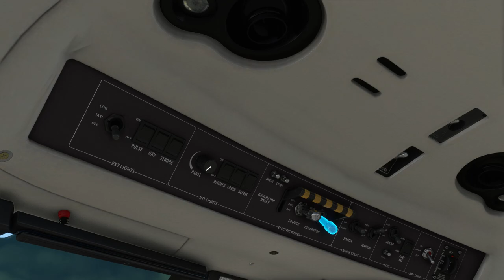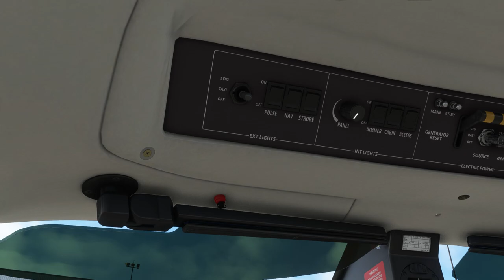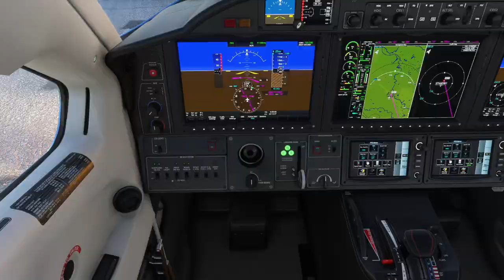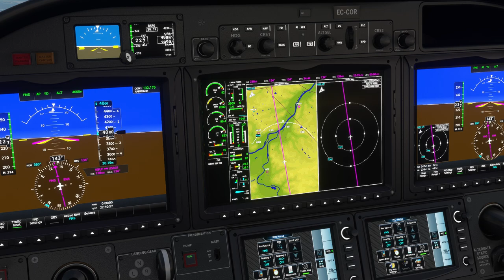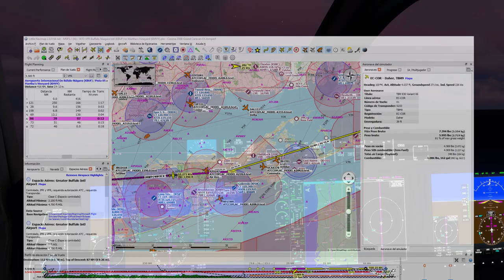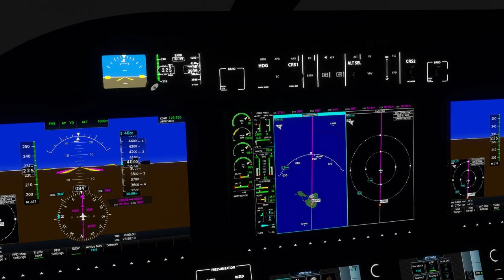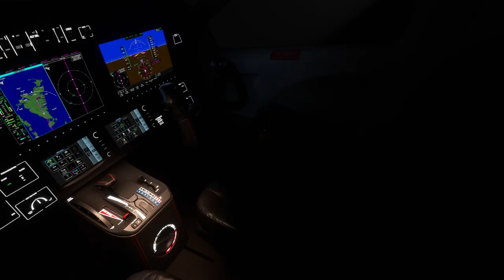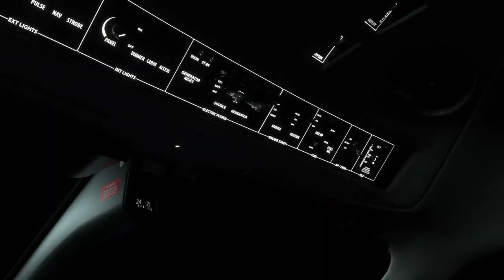World Tour TBM930. Etapa 3. Buffalo Niagara Intl (KBUF) a Martha's Vineyard (KMVY)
¡Rumbo a Manhattan! Nuestro camino nos llevará por partes de Nueva York y Pensilvania antes de cruzar Newark, Nueva Jersey en el camino a un punto de referencia justo al este de la Estatua de la Libertad y al oeste de Governors Island. Desde aquí, giraremos hacia el noreste y torturaremos la GPU mientras nos abrimos camino sobre el centro de Manhattan. Un par de millas al norte de Central Park, nos encontraremos con el río Harlem, donde giraremos hacia el este y cruzaremos al norte de La Guardia hasta Throng's Neck Bridge, que conecta Long Island con el Bronx y es donde el East River desemboca en Long Island Sound. Desde aquí, giramos ligeramente hacia el norte a lo largo de la costa (para evitar la masa de tráfico alrededor de JFK hacia el sur) hasta el siguiente punto de referencia en Oyster Bay, una vez hogar de Teddy Roosevelt antes de convertirse en el26º presidente de los Estados Unidos. Un ligero giro nos llevará a WP5, la ciudad de Riverhead en la desembocadura del río Peconic. Otro ligero giro nos llevará sobre Block Island Sound a Block Island, un popular lugar de vacaciones frente a la costa de Rhode Island. Desde aquí, nos dirigimos a nuestro destino en Martha's Vineyard, otro popular destino de vacaciones de verano.  Los usuarios de las primeras versiones de Flight Simulator pueden recordar cuando KMVY tenía uno de los pocos enfoques ILS funcionales en el juego.  En ese momento, la isla era poco más que una mancha verde en un océano azul sólido. Es seguro decir que se ve mucho mejor en esta versión.